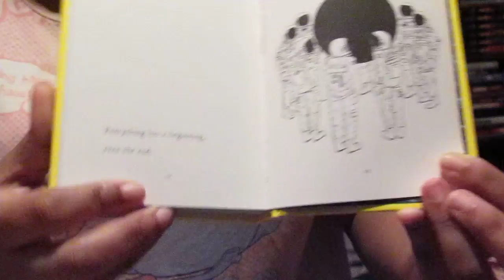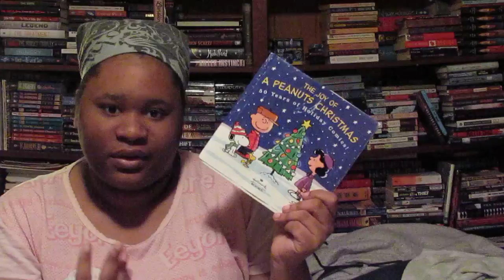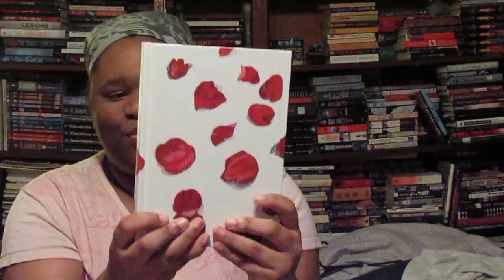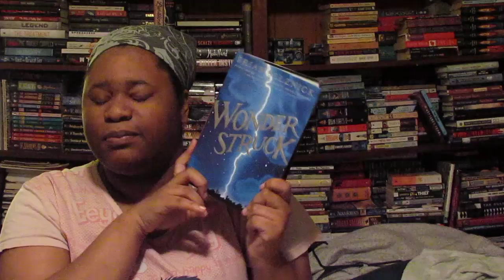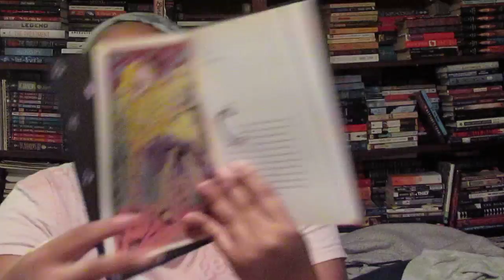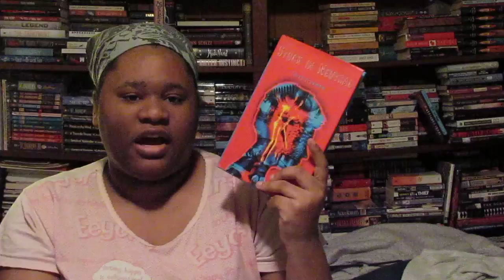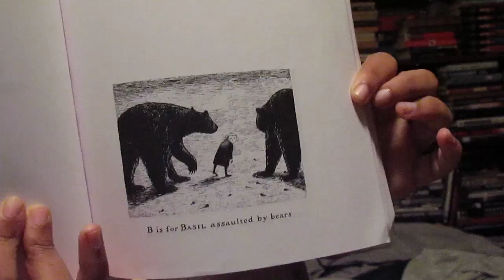AYEARATHON - TBR - Graphic Novels/Mangas/Comic Books/Picture Books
AYEARATHON Group

MY INFO:
Other Channel:Movies/T.V. Shows